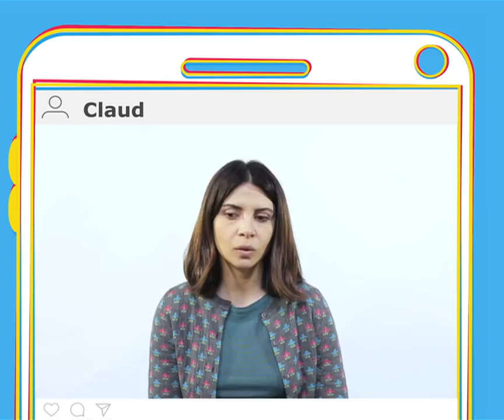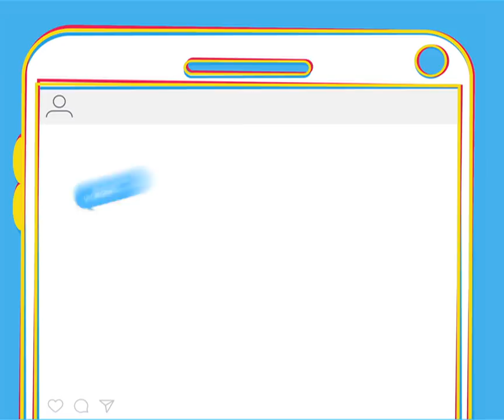Non C'è Campo - Scuola di Ieri VS Scuola di Oggi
NonCeCampo, dal 1 novembre al cinema

Le professoresse Laura (Vanessa Incontrada) e Alessandra (Claudia Potenza) accompagnano la loro classe di liceo in gita scolastica a Scorrano, un paesino della Puglia. Gli alunni, tra cui Francesco (Mirko Trovato), Flavia (Beatrice Arnera) e Valentina (Caterina Biasiol), sono pieni di aspettative ma un imprevisto scombussola i piani: NON C’E’ CAMPO! La gita si trasforma in un incubo che costringe giovani e adulti a tornare a una comunicazione diretta e senza filtri con imprevedibili reazioni, segreti inconfessabili e...